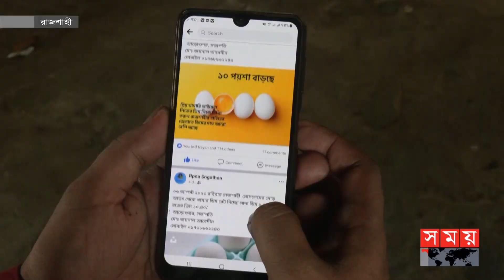ডিম সিন্ডিকেটের কাজ কী? | Egg Market | Egg Price | Rajshahi Egg Farm | Somoy Business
রাজশাহীতে কমেছে প্রান্তিক খামারি। এতে ডিমের বাজারের মূল নিয়ন্ত্রক গুটি কয়েক দাদন ব্যবসায়ী। তারা রাজশাহীতে বসেই নির্ধারণ করছে সারাদেশের ডিমের দাম। একদিকে সিন্ডিকেটভুক্ত ব্যবসা অন্যদিকে সমিতি পরিচালনার নামে কমিশন আদায় করেই মাসে কোটি কোটি টাকা হাতিয়ে নিচ্ছে চক্রটি।

Somoy TV: t.ly/Se1z
Somoy TV Bulletin: t.ly/iqIq
Somoy Entertainment: t.ly/3dWC
Somoy Sports: t.ly/iASp
SOMOY TV ISLAMIC: t.ly/zU6a

Somoynews.tv: t.ly/Y7ab
খেলার সময়: t.ly/xJ5H
সময়ের গল্প: t.ly/EW3M
এ সময়ের বাণিজ্য : t.ly/m3ir

Groups:
Somoy TV (Official)✅: t.ly/ajiO
Somoy Entertainment✅: t.ly/8CLh
Somoy Business✅: t.ly/4xaJ